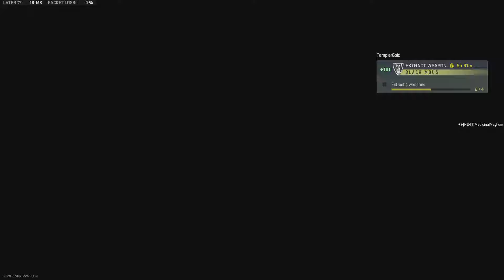Call of Duty DMZ Just RUN